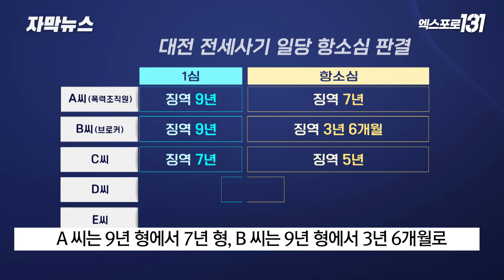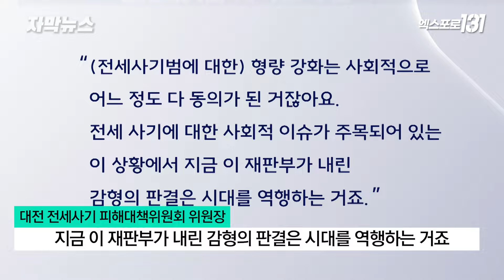40억원대 전세사기 일당 '감형'..피해자들 '분통' | TJB 자막뉴스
대전의 사회초년생들을 상대로
40억원 대의 전세사기를 벌인
일당들이 항소심에서 모두
감형을 받았습니다.

재판부의 엄한 처벌을 기대했던
피해자들은 시대를 역행하는
판결이라며 분통을 터뜨렸습니다.

전유진 기자의 보도입니다.